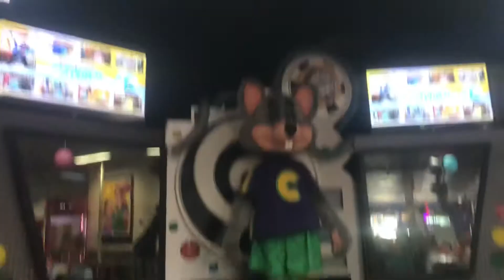Beach Party Bash 🏖 | Chuck E. Cheese’s Darien IL